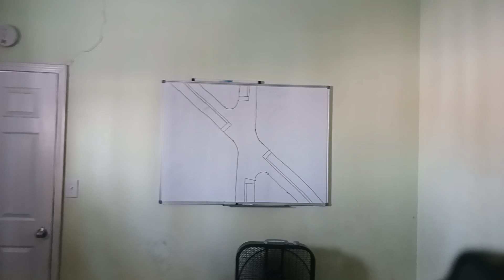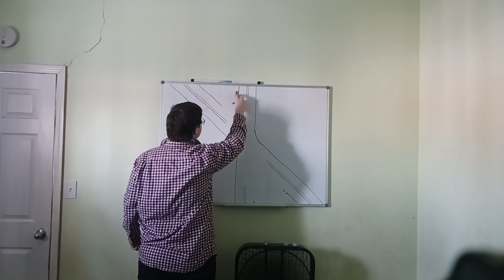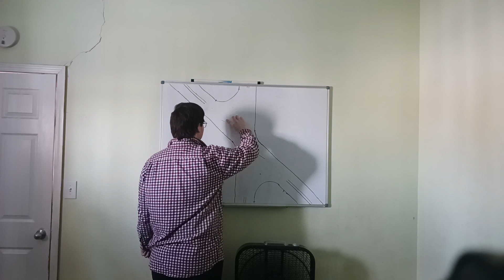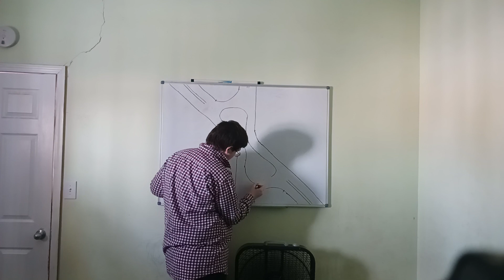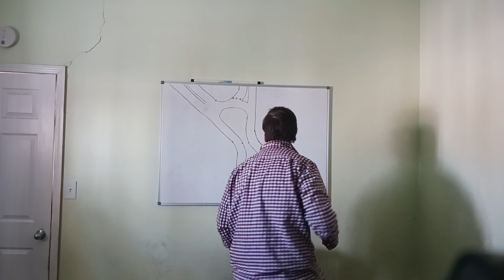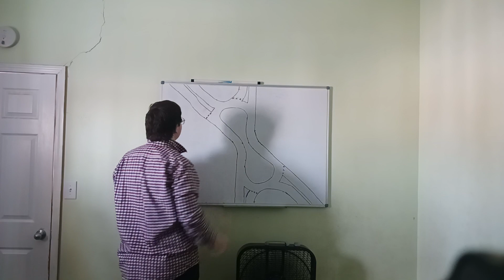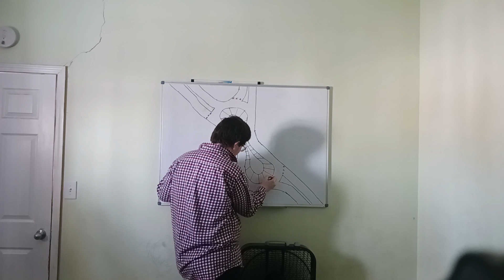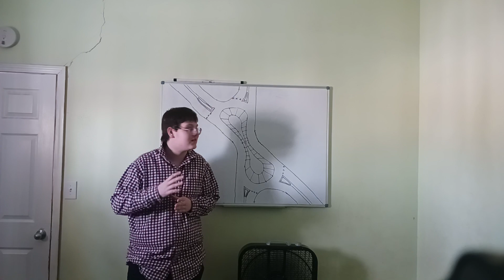Capac Road/M-21 roundabout design concept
please contact St Clair county road commission about this. we will fix this intersection together